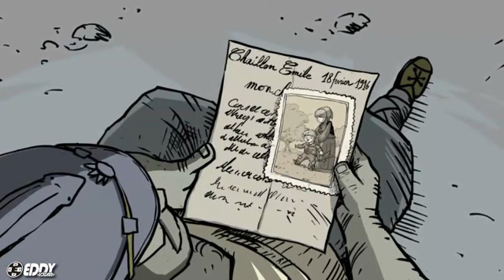El Amor es una Mierda - Valiant Hearts - Parte 8